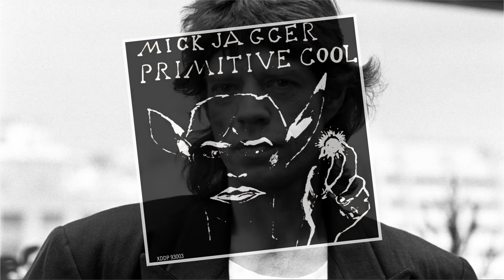MICK JAGGER - War Baby (Bebé de la guerra) | HQ Audio | Radio 80s Like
Artista: Mick Jagger
Track: War Baby (Bebé de la guerra)
Album: Primitive Cool
Género: Soft Rock
Año: 1987

📻 MUSIC FOR PLEASURE 🎶
🎶  MÚSICA POR PLACER 📻

🎤 LYRICS
I was born in a war
So they call me a war baby
And it don't make me war crazy

And the guns start to roar
As the fire sweeps the street
Crazy

Why can't we walk the road together
And keep our children safe and sure

War - War Baby

And the war made us poor
Made our future unsure
Hazy

Why don't we run this race together

But the arms race is on
And the tanks all roll out
All the guns are in place
We just wait for the shout
To arms, to arms

And the guns start to roar From the ship to the shore
And the bombs start to fall
As we crouch in the hall
as they bust through the breach
Out on Omaha Beach

Why don't we run this road together
Why can't we hope to find a cure

As we wait for the shout
And the army sweeps on and on
And the navy sails out
As we rush to the edge